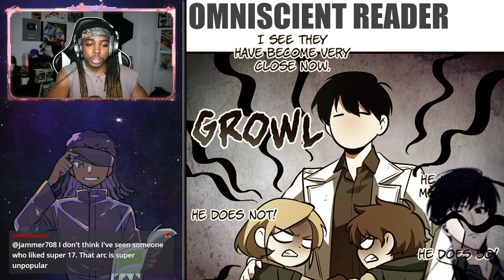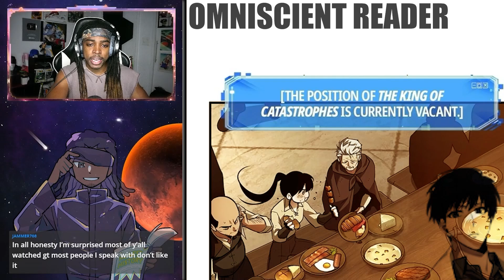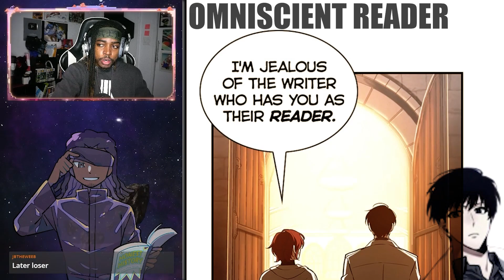The END of Peace Land | Omniscient Reader Live Reaction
We return with more Omniscient Reader. The war in Peace Land comes to an end. Find out what happens next as we react to more Omniscient Reader.

📖Video Chapters
00:00 - Intro
00:08 - Omniscient Reader Chapter 143
02:54 - Omniscient Reader Chapter 144
07:56 - Omniscient Reader Chapter 145
12:53 - Omniscient Reader Chapter 146

[Link to two videos that would be good follow ups for this]

Credits:
Voiced and Written by The Black Mastadonte